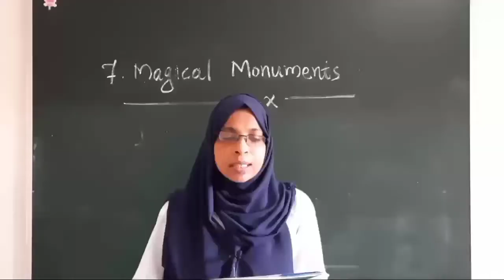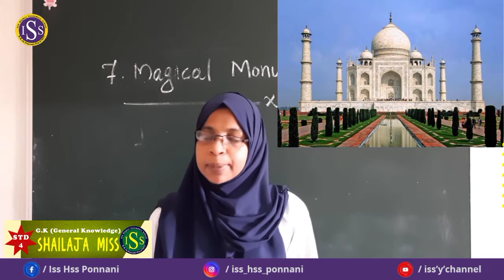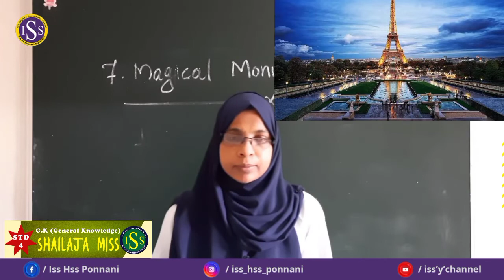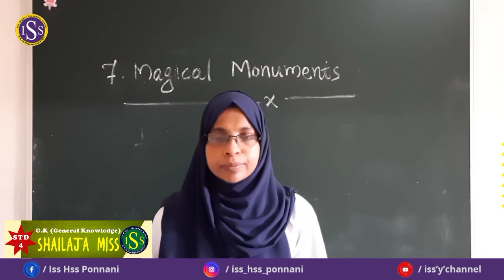STD | IV | G.K | ( Class No : 4 )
SHAILAJA TEACHER